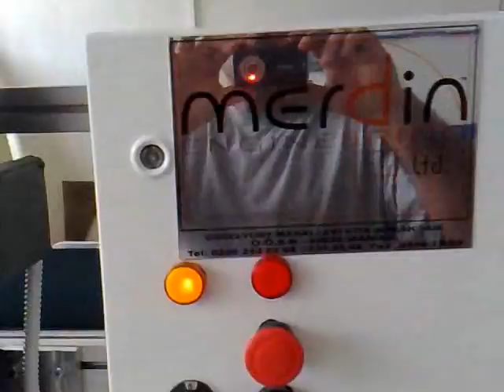Chemical Drum Unloading Conveyor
Belt Conveyor Designed to Unload Drums or Barrels from an adjustable height